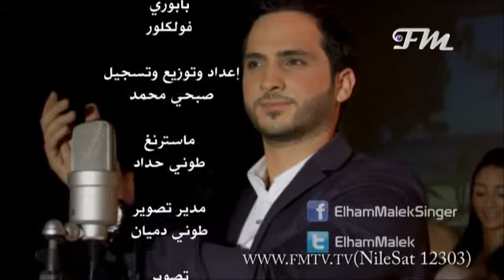Elham Malek Babouri _ Youtube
Elaathebest tangour